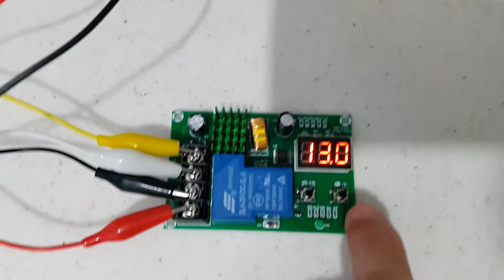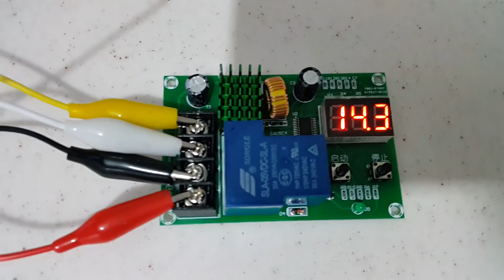HH-M604 battery charger, hm-m604 akü şarj kontrol modülü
Aliexpres